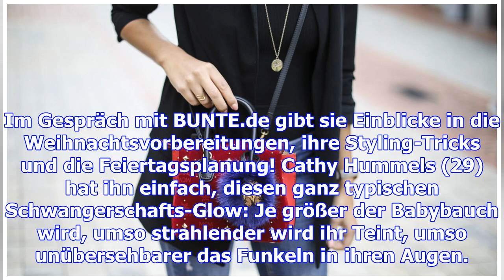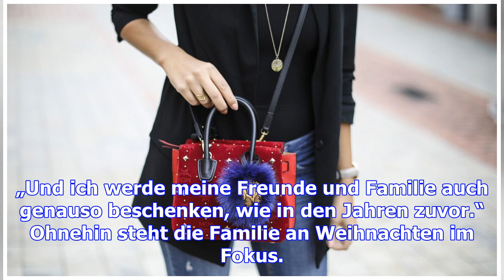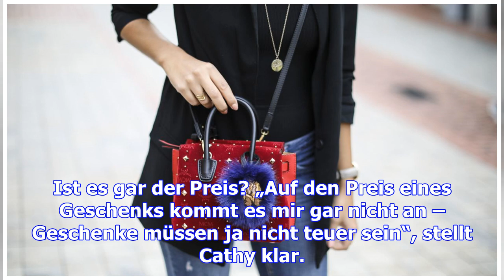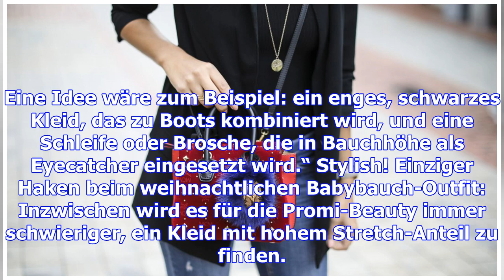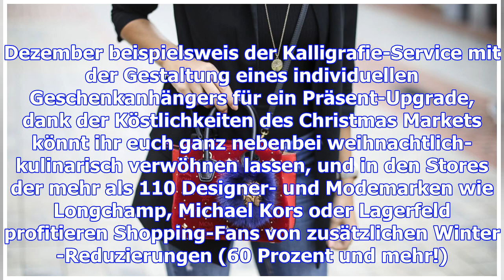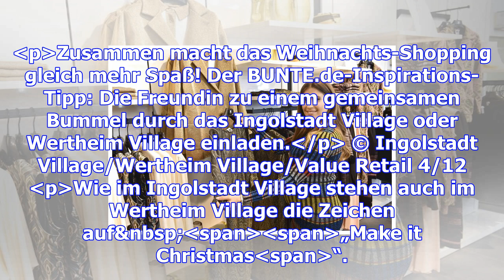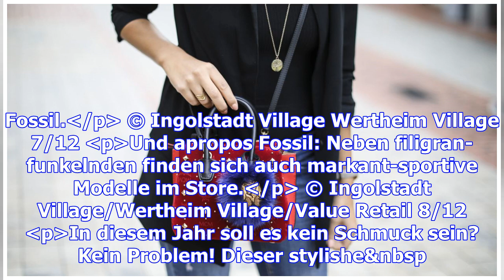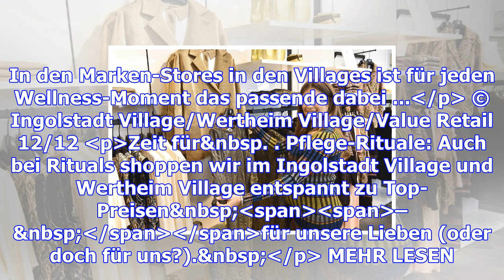Cathy hummels: rührendes statement so kurz vor der geburt: „ich bin stolz auf meinen babybauch!“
Für Cathy und Mats Hummels wird das Weihnachtsfest 2017 ein ganz besonderes – schließlich ist es das...